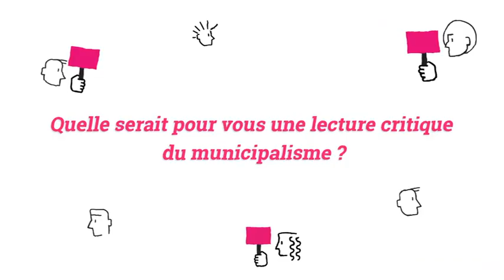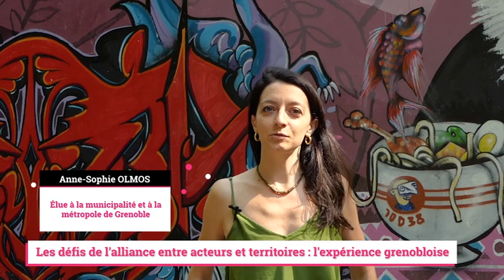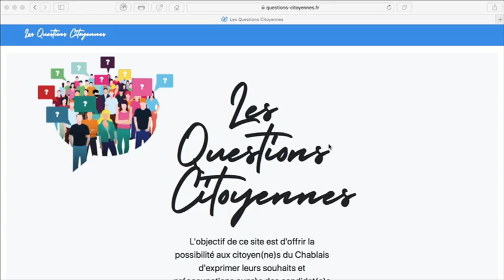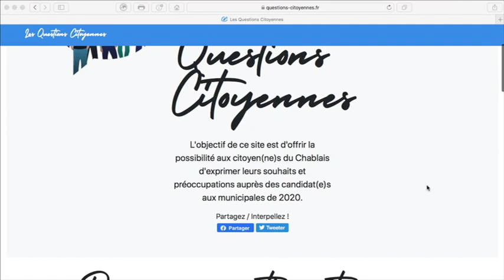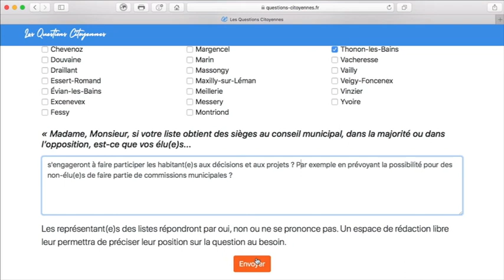Municipale 2020 avant et après…Comment participer ?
A l'approche des municipales de mars 2020, Les Colibris du Léman, Attac74 Chablais et LAC-Chablais ont organisé une soirée à Margencel pour interroger mais aussi susciter la "participation citoyenne".

Cette courte vidéo (montée à partir d'un mooc de la Commune est à Nous) relate des initiatives passées et présentes de démocratie participative.
Elle a ponctué les débats.